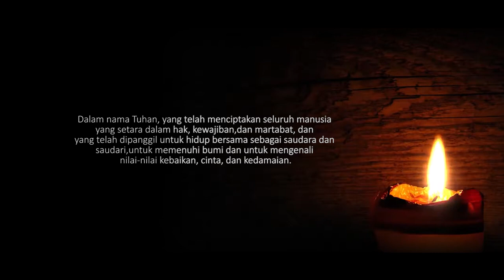Honoris Causa dan Damai yang Diperjuangkan Bersama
Pada 13 Februari 2023, Indonesia akan menjadi saksi penganugrahan Doktor Honoris Causa dari UIN Sunan Kalijaga kepada Kardinal Miguel Angel Ayuso Guixot, MCCJ (Ketua Dewan Kepausan untuk Dialog Antaragama), KH. Yahya Cholil Staquf (Ketua Umum Pengurus Besar Nahdlatul Ulama), dan Sudibyo Markus (Ketua PP Muhammadiyah Periode 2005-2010).

Bagaimana kisahnya? Mari kita saksikan bersama.